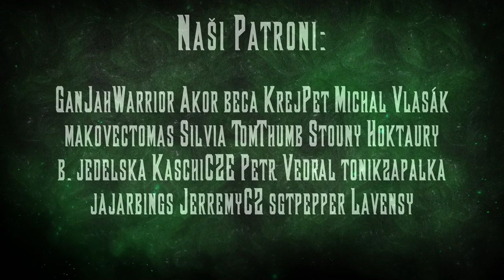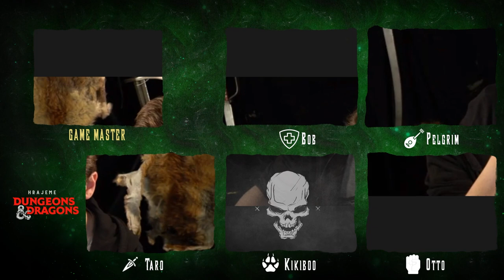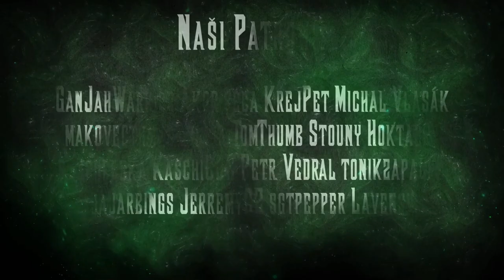2. díl - Kiki-boom | Kampaň: Ztracený důl Phandelveru | Krotitelé draků - DnD CZ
Skupina se vrací do jeskyně a tentokrát si dává větší pozor. Prokrájí se hromadou goblinů a postaví se bugbearovi Klargovi. Ten je ale naučí, že k nebezpečným situacím má patřit i opatrnost...

Chcete si taky zahrát příběh ze Starter Setu? Koupit si ho můžete na

Podpořte nás na Patronu!

Děkujeme Fantasyobchodu a nakladatelství Fantomprint za sponzoring tohoto dílu Krotitelů draků